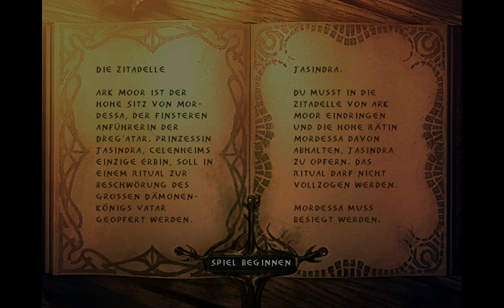Let's Play Enclave #016 - Ein ziemlich fieser Lich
In dieser Folge sollte eigentlich zu sehen sein, wie ich den dreizehnten Level meistere. Stattdessen hält uns ein Lich auf. Immer und immer wieder ...